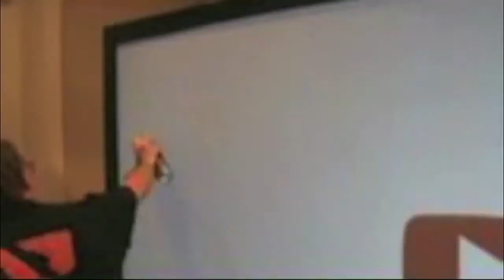Bong Bong Bong